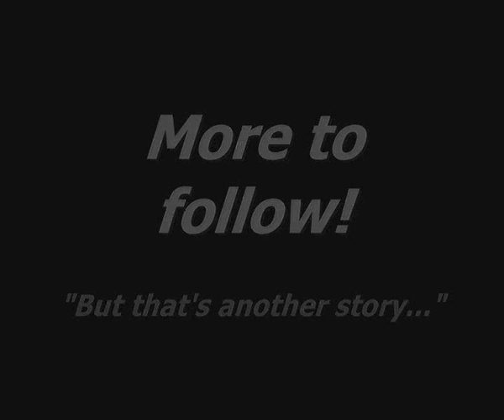Seamer Model Railway | Thomas & Friends | Completion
Another old video of a layout that no longer exists. This was the final days of our Thomas & Friends model railway before dismantling. Sadly the boards and track were damaged beyond repair, but happily the trains and buildings survive in storage (along with the rest of the range not featured in this video) and await their turn to shine once again.